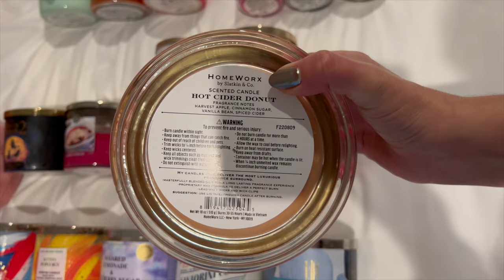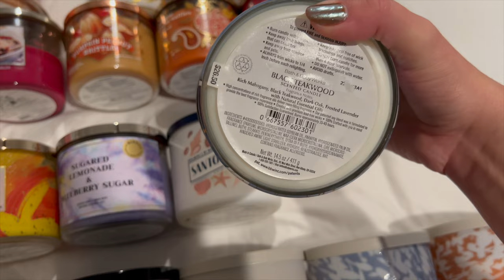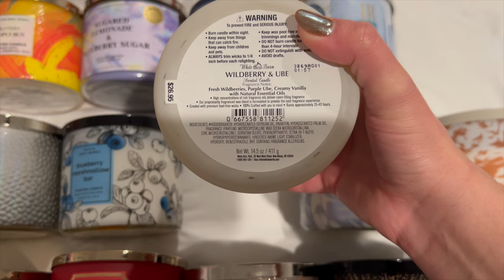CANDLE COLLECTION JAN 2024 | BATH & BODY WORKS, GOOSE CREEK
Hi everybody! Today I’m bringing you my updated candle collection. Hope you enjoy!

This video is about:
bath and body works, candle collection, bath and body works collection